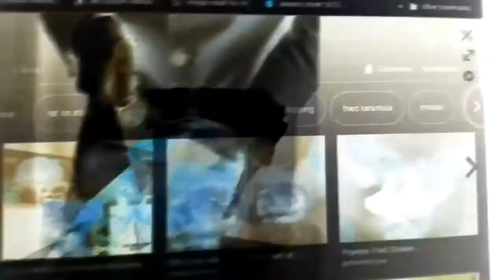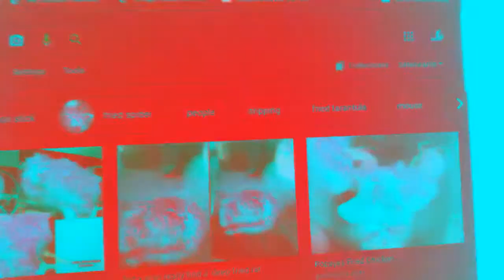PKDADFR Csupo V2 Effects Round 1 vs Everyone (1/20)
NEW EFFECT Discord Major 2020 1
Round 2
Credit to anyone to this video.